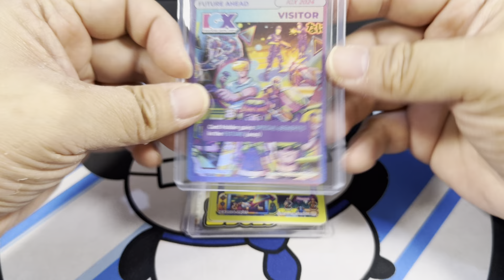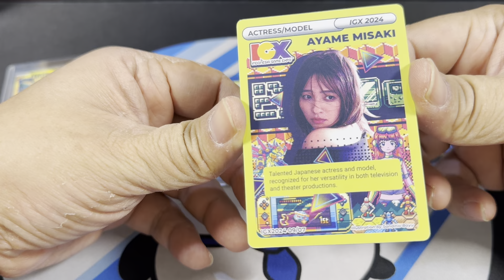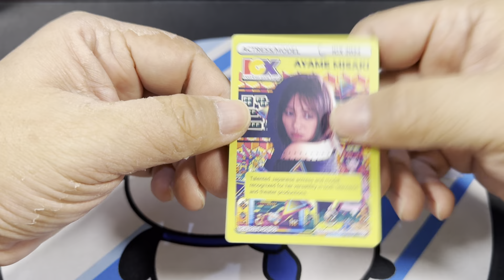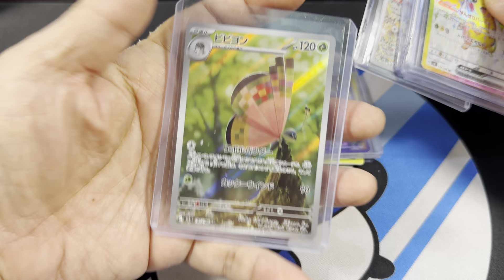Cards haul from 2024 IGX Indonesia Game Expo with hits from Pokemon Japanese Super Electric Breaker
Cards haul from 2024 IGX Indonesia Game Expo with hits from Pokemon Japanese Super Electric Breaker (Surging Sparks)